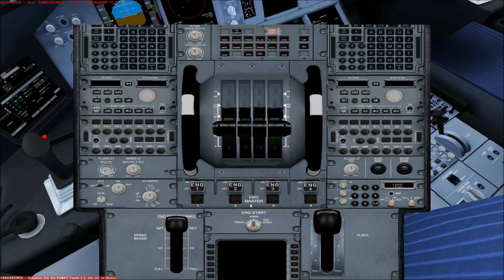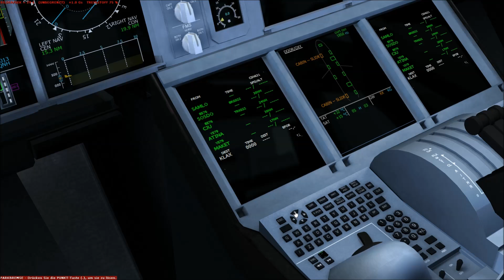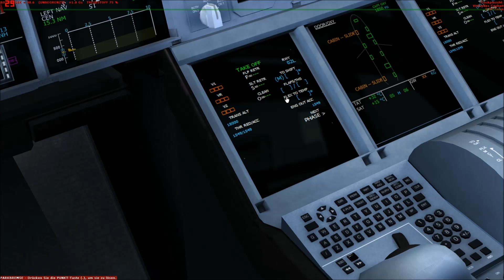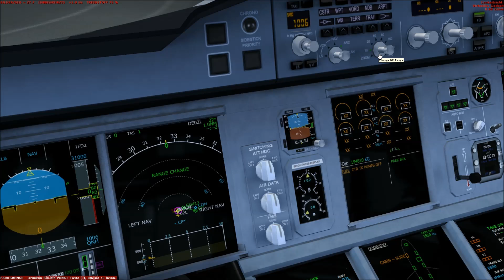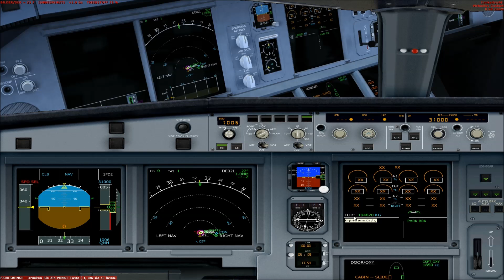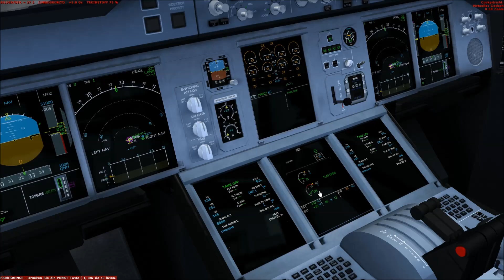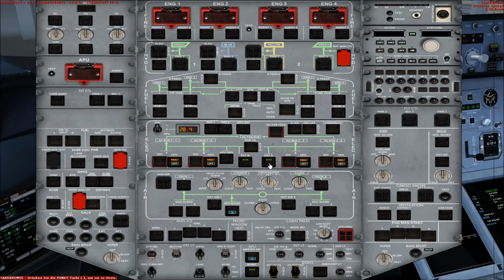Let's Play Microsoft Flight Simulator X Teil 802 Guangzhou - Los Angeles [1/5] A380 | Liongamer1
Heute fliegen wir mit einem Airbus A380 von China Southern Airlines. Wir starten auf dem Flughafen Guangzhou Baiyun (ZGGG) und fliegen zum Flughafen Los Angeles Intl (KLAX).

Addons:
• REX Essential PLUS with OverDrive
• MyTraffic 2013
• GSX
• Active Sky Next
• EditVoicepack
• Ground Environment X
• FSDreamteam - Los Angeles Intl
• Bridge - Guangzhou Baiyun Airport ZGGG
• A380 Super Pack (Airbus Evolution Vol. 2 von Wilco wird benötigt)